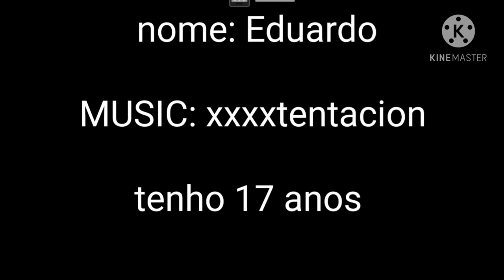xxxxtentacion-WHY AM SO IN LOVE🎯🔥highights🇧🇷